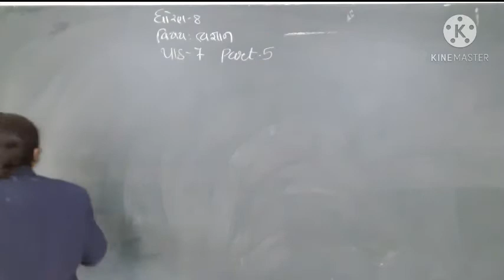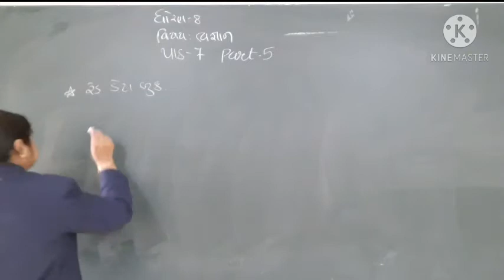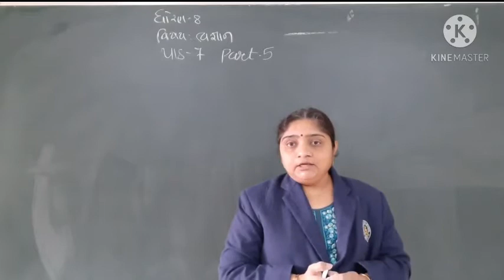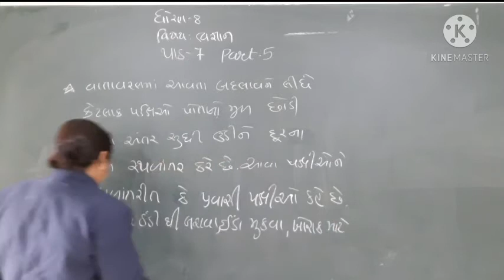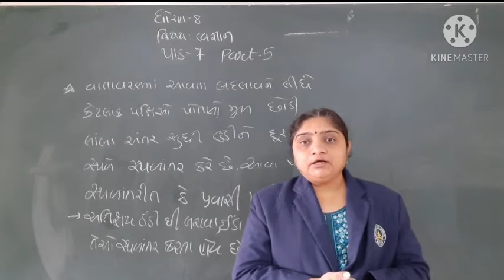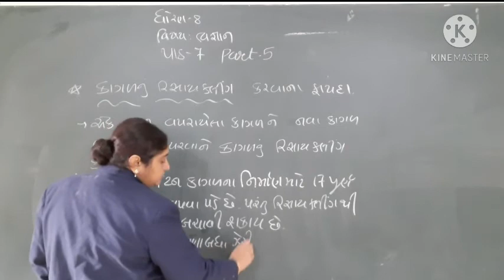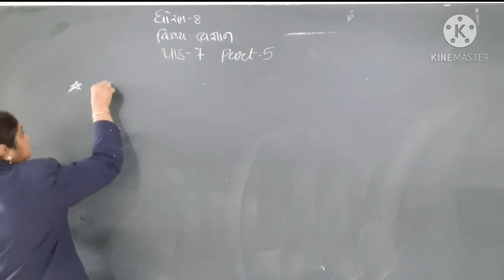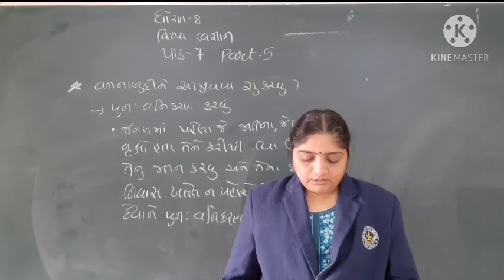STD 8 SCI LESSON 7 PART 5